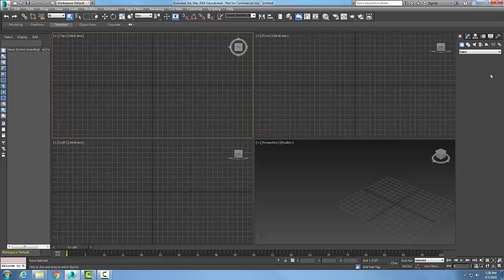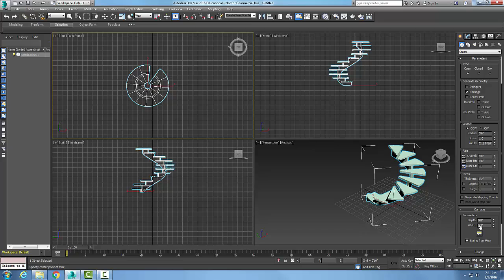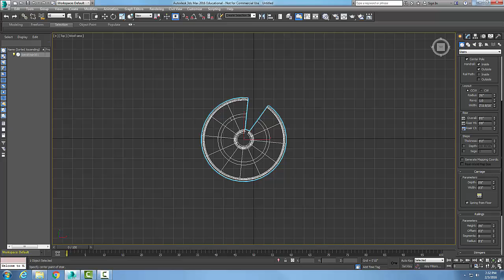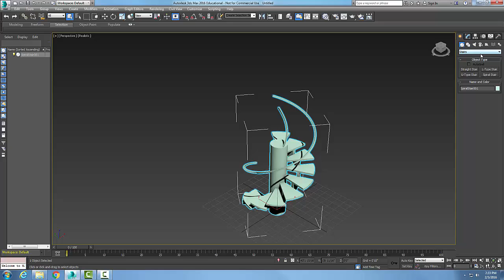3ds Max 04-28 Creating Spiral Stairs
Working with Architectural Objects